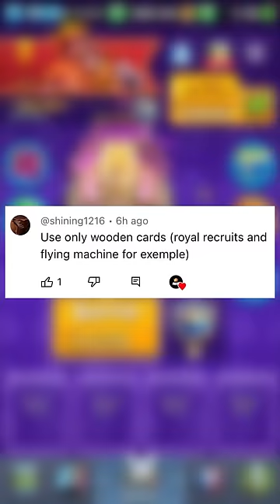Only wood cards